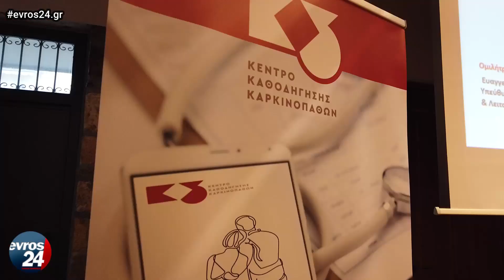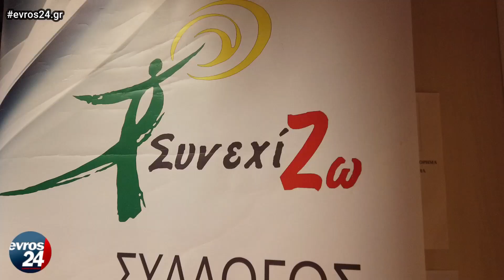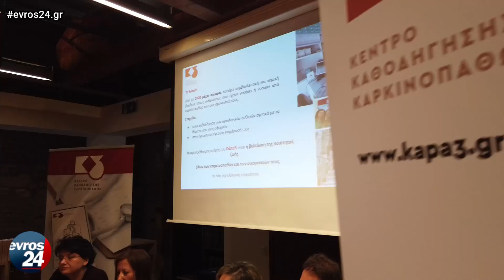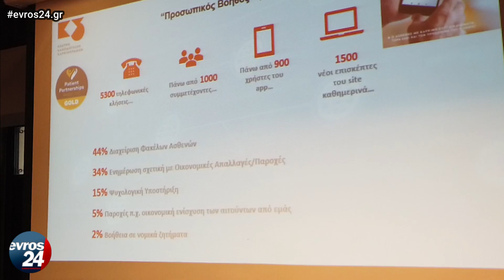Ξεκινά η λειτουργία της Κινητής Μονάδας Κάπα3 στην Αλεξανδρούπολη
Ξεκινάει η λειτουργία του Γραφείου Υποστήριξης Ογκολογικών Ασθενών & Φροντιστών - Κάπα3 εντός του Πανεπιστημιακού Γενικού Νοσοκομείου Αλεξανδρούπολης, με τη συνεργασία του Συλλόγου Καρκινοπαθών και Φίλων Ν. Έβρου “ΣυνεχίΖΩ”.